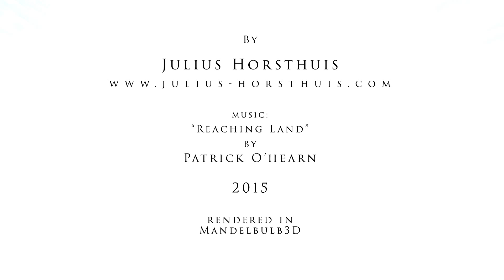CGI Animated Short Film HD "Our Fractal Brains" by Julius Horsthuis | CGMeetup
CGI Animated Short Film Our Fractal Brains by Julius Horsthuis.

When we look at our world we search for patterns struggling to make sense of a senseless place Peace is found in chaos as we fill it with purpose Connections create meaning in our Fractal Brains.

Poetic Fractals. I use fractals for developing skills they are exercises in framing, composition, typography, color and style.
Rendered in Mandelbulb3D

opportunities.